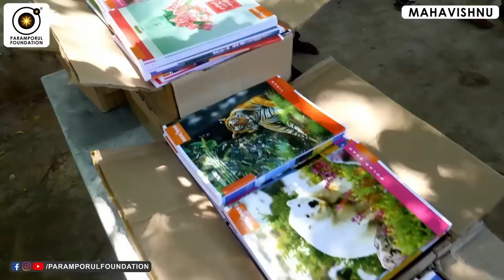இதை செய்தால் நீங்களும் இறைவன் ஆகலாம்! | How to Get Enlightened?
For daily Annadhanam & Other Charity Activity Contributions:

NAME : PARAMPORUL FOUNDATION
AC NO : 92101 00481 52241
IFSC: UTIB0000210
SAVINGS TRUST AC
AXIS BANK